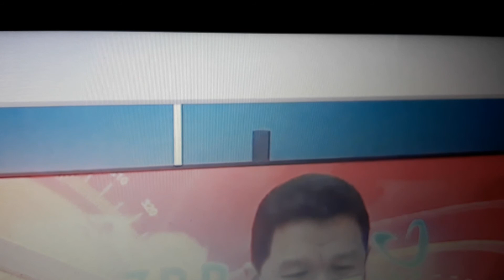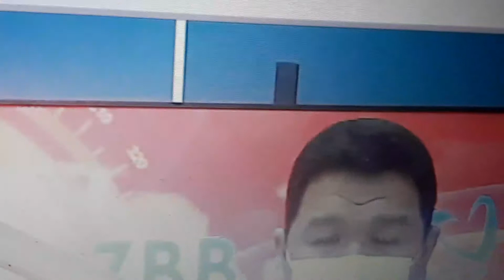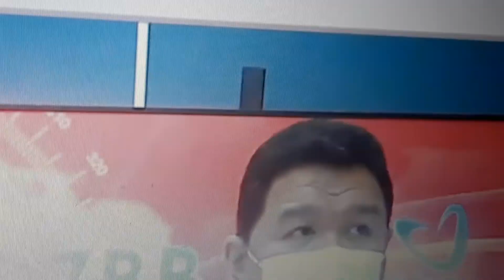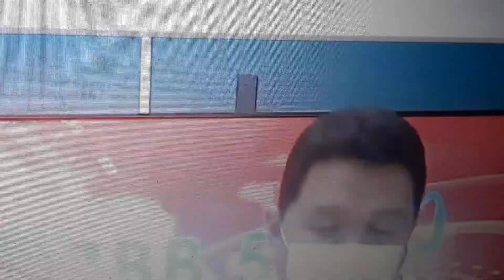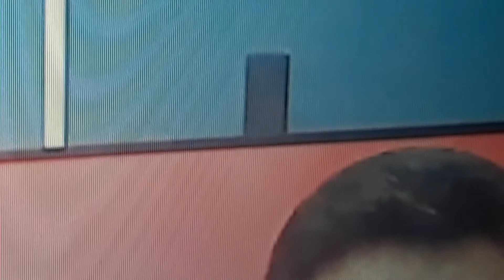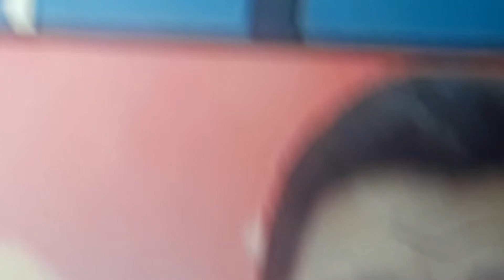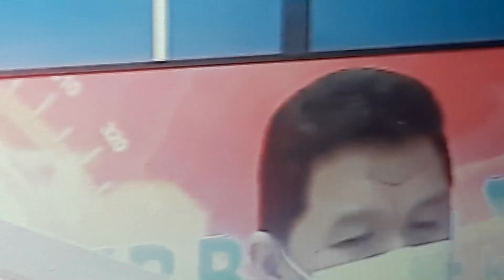October 20, 2021